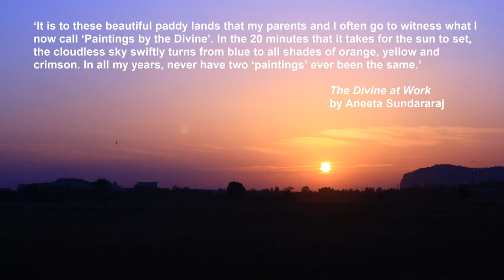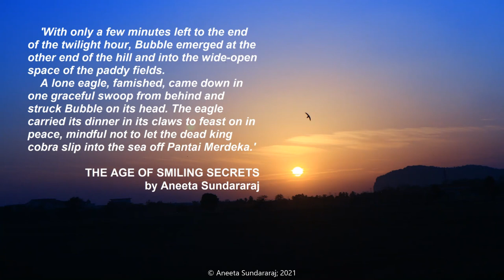Paintings by the Divine | Aneeta Sundararaj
‘It is to these beautiful paddy lands that my parents and I often go to witness what I now call ‘Paintings by the Divine’. In the 20 minutes that it takes for the sun to set, the cloudless sky swiftly turns from blue to all shades of orange, yellow and crimson. In all my years, never have two ‘paintings’ ever been the same.’

The Divine at Work
by Aneeta Sundararaj

‘With only a few minutes left to the end of the twilight hour, Bubble emerged at the other end of the hill and into the wide-open space of the paddy fields.
A lone eagle, famished, came down in one graceful swoop from behind and struck Bubble on its head. The eagle carried its dinner in its claws to feast on in peace, mindful not to let the dead king cobra slip into the sea off Pantai Merdeka.’

THE AGE OF SMILING SECRETS by Aneeta Sundararaj was recently shortlisted (2 Categories: Reader’s Choice Award and English-Adult) for the Anugerah Buku 2020 (Book Award 2020) organised by the National Library of Malaysia.

Aneeta Sundararaj trained as a lawyer and practised for five years before she decided to pursue her dream of writing. She also created and developed a website and called it ‘How to Tell a Great Story’. The aim remains to make it resource for storytellers. Her writing has appeared in many magazines, ezines and journals. By contributing more than 250 feature articles to a national newspaper, she has been fortunate enough to meet people who have fascinating stories to tell. Aneeta strives to share these stories in all aspects of her writing.